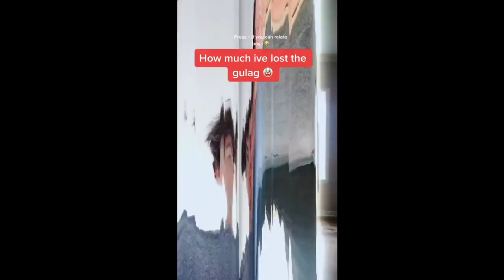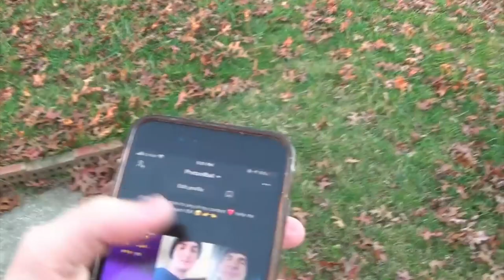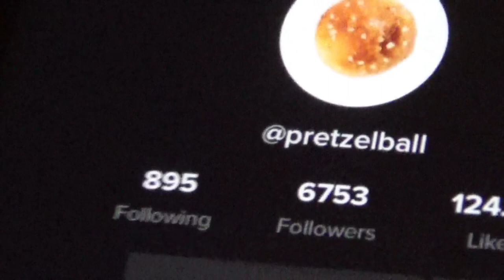How To Get Famous on TIKTOK in only 7 DAYS!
Hey guys i know this video wasnt as well produced as I want so, i am sorry for that... new video soon.